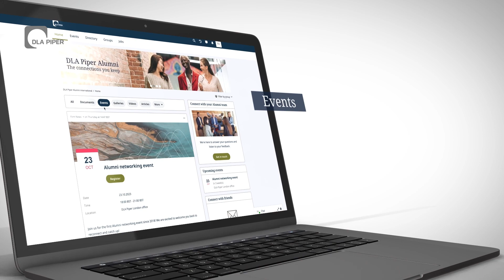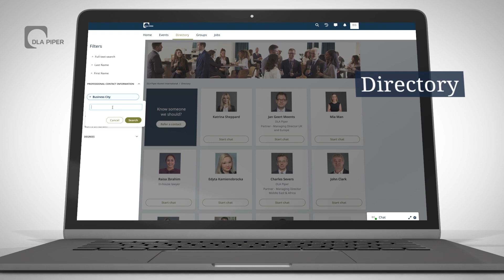DLA Piper Global Alumni Network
Launch of the refreshed DLA Piper Global Alumni Network